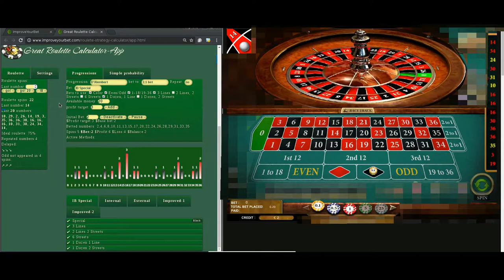D'alembert and color bets to beat roulette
Use this tricks to beat roulette and get real profits.

The complete betting roulette course + Free APP:
Learn how to beat roulette without wasting time and money. If you want to learn how to BEAT ROULETTE, you need this Udemy course. And remember to leave feedback when you're finished.